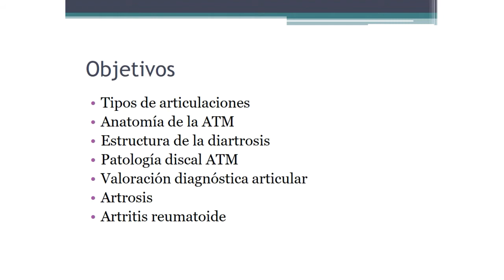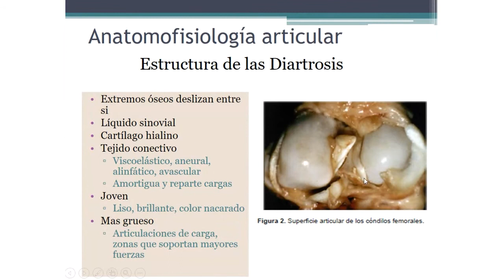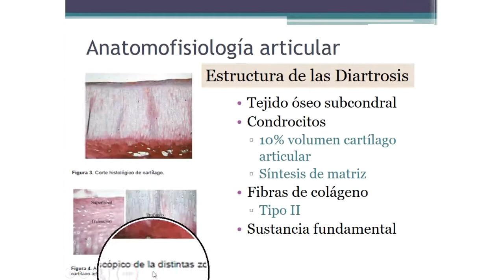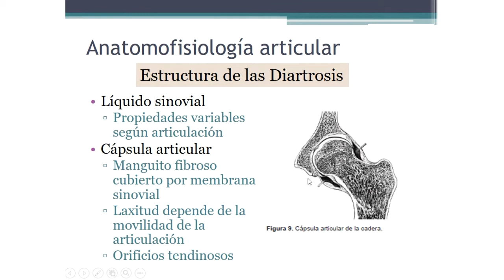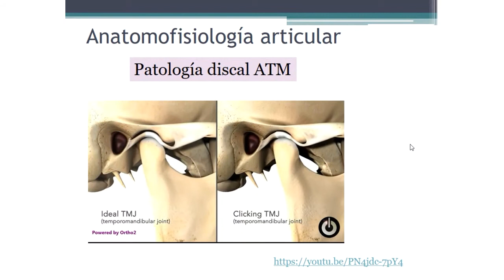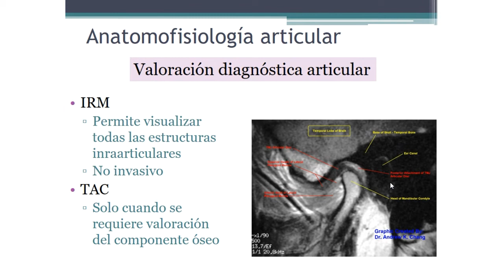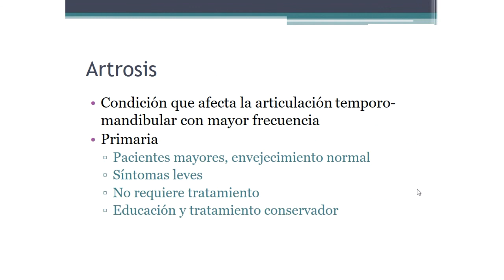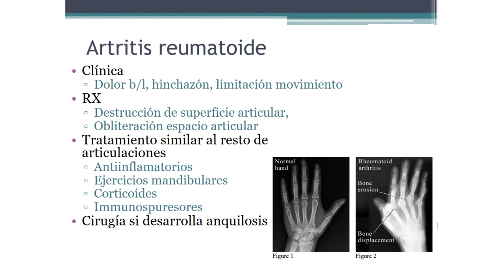Clase 20. Anatomofisiología y biomecánica articular. Artrosis.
Vídeo que recoge la Clase 20 del temario de la asignatura de Patología Quirúrgica para 2º de Odontología. Durante esta clase se estudiará la anatomía articular, artrosis y artritis reumatoide. Se incluye la articulación temporo-mandibular y enfermedades de la misma.